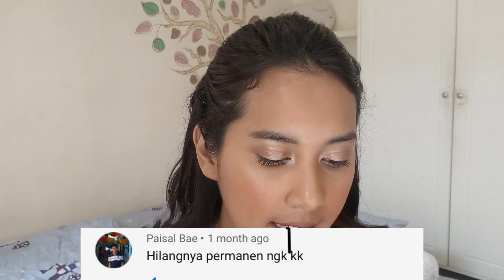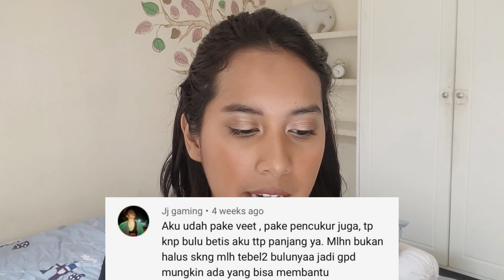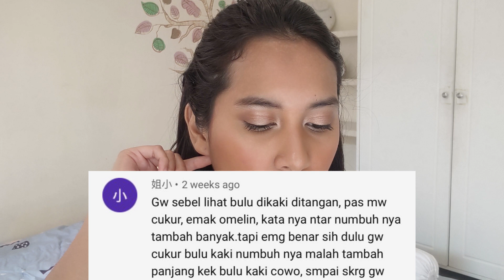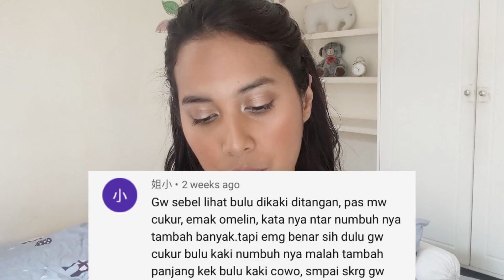Q&A MENGHILANGKAN BULU PART 2 | CARA MENGHILANGKAN BULU DENGAN PRODUK VEET | WAXING | CUKUR BULU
DULU AKU DIPANGGIL MONSTER BERBULU

Hi guysss, gimana apa km udah coba cara aku untuk hilangin bulu? kalau udah, boleh bgt dong guys sharing pengalaman km ke aku melalui instagram, aku bakal seneng bgt loh guys kalau km mau share ke aku. yukk mampir2 ke instagram aku @AndellaRomelia , ini link nya ya, lgsg di klik aja

Luvvvv,
Andella Romelia